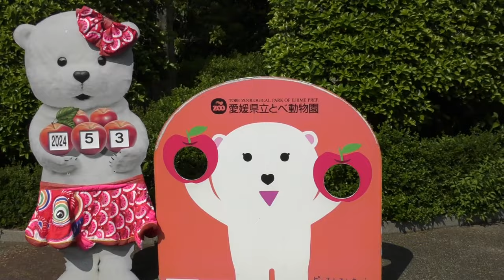ジャガーの赤ちゃんをペロペロ舐めるミワちゃん♡♥とべ動物園にて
2017年に天王寺動物園からとべ動物園に引っ越ししてきたジャガーの卯月佐助と2021年に京都市動物園からとべ動物園に引っ越ししてきた黒ジャガーのミワちゃん（神戸市立王子動物園生まれ）との間に2024年2月10日ジャガーの赤ちゃん（男の子）が誕生しました。4月26日から一般公開も始まっており、ミワちゃんと赤ちゃんの微笑ましい光景がみられております。母親のミワちゃんを追いかけて甘えるような行動をしている赤ちゃんが可愛すぎます。ミワちゃんも赤ちゃんと一緒に遊んでいて理想的な子育てをしているように思えます。赤ちゃんは、この日は、母親のミワちゃんは赤ちゃんをペロペロ舐めて愛情を注いでいる様子が見られました。赤ちゃんは、ピンクのボールが気になる様子も見られました。
2024年5月3日、とべ動物園にて。
母親のミワちゃんは国内に7頭しかいない黒ジャガー（黒変種）です。